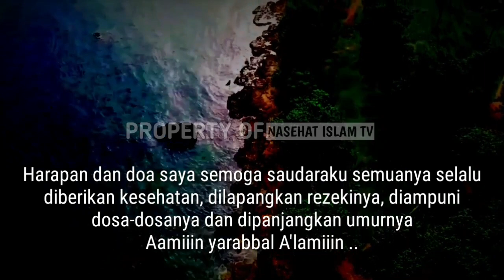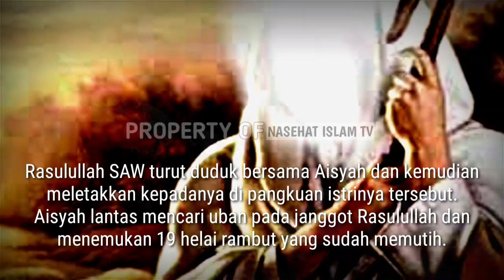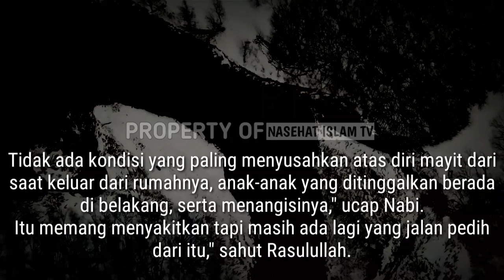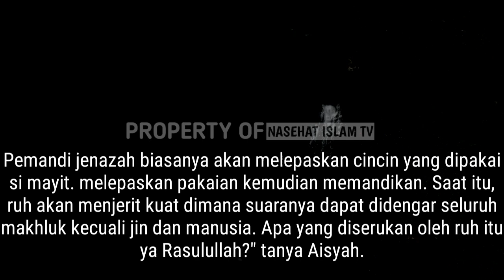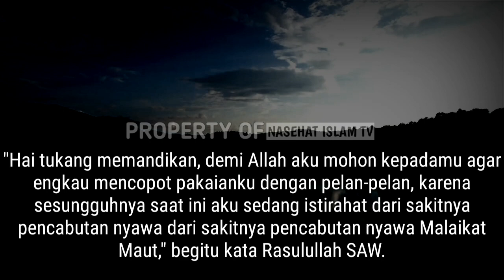SUBHANALLAH !! Ternyata Begini Jeritan Dan Tangisan Si Mayit Saat Sedang Dimandikan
Selama ini mungkin kebanyakan orang berpendapat bahwa seseorang yang telah meninggal dunia tidak akan merasaka sakit ketika jazadnya dimandikan.
Padahal mayat tersebut juga ternyata menjerit ketika sedang dimandikan.

rasulullah, nabi, aisyah